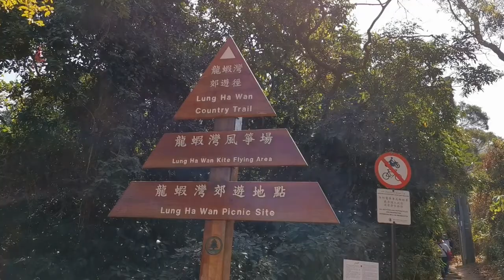香港好去處👣 龍蝦灣｜初級難度 - 星級景觀😍【小腳掌大世界🐾】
疫情下大家都唔能夠去外地旅行，何不好好發掘本土的自然風光！小丁遊世界當然包括香港這個『麻雀雖小，五臟俱全』的好地方！